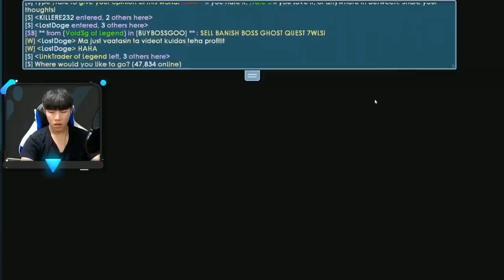My Legendary Wizard Got Hacked By Hacker [Watch Until End]│Growtopia